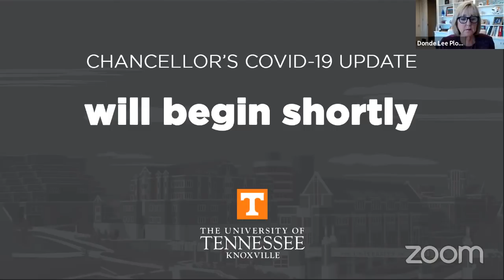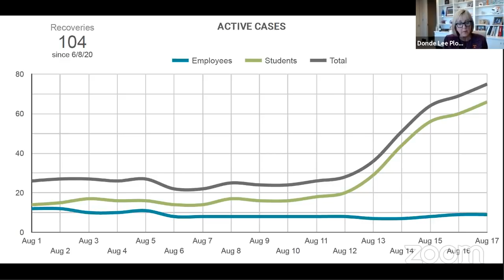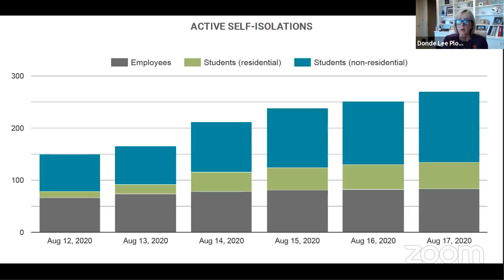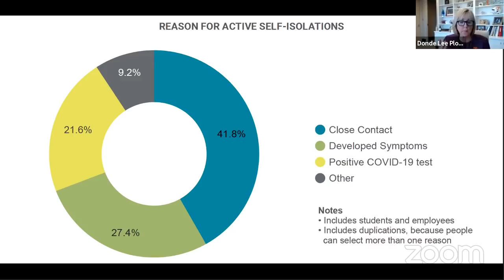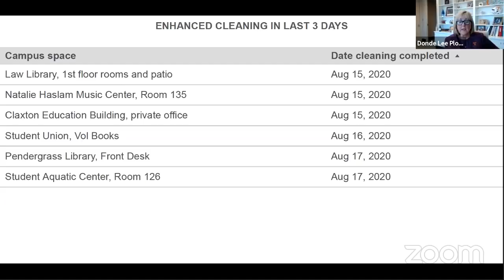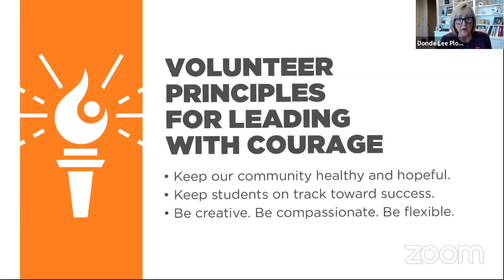Chancellor's COVID-19 Update - August 18, 2020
Part of a series of twice-weekly livestream updates on COVID-19 at the University of Tennessee, Knoxville. Chancellor Donde Plowman provides current campus data and is joined by Student Health Center Director Spencer Gregg, Vice Chancellor for Student Life Frank Cuevas, and Provost John Zomchick to discuss student responsibilities and enhanced cleaning on campus.

For all information and support related to UT Knoxville's COVID-19 response go